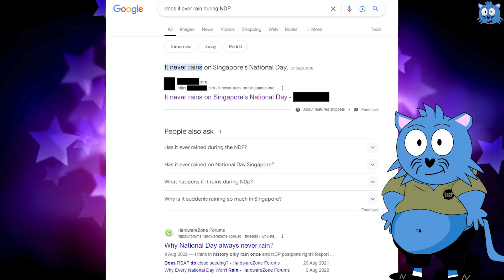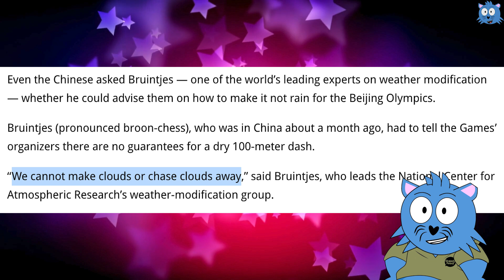It Never Rains During NDP: How True is That?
It’s said that it’ll never rain during National Day Parade (NDP). How true is that, and does Singapore do cloud seeding to stop the rain?